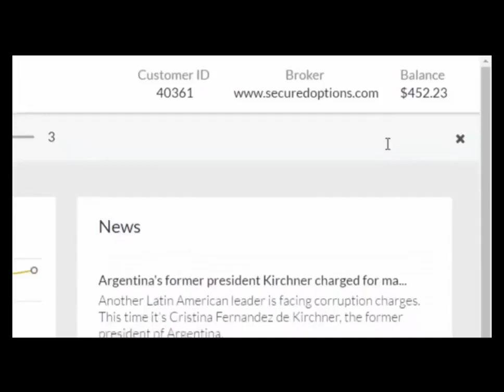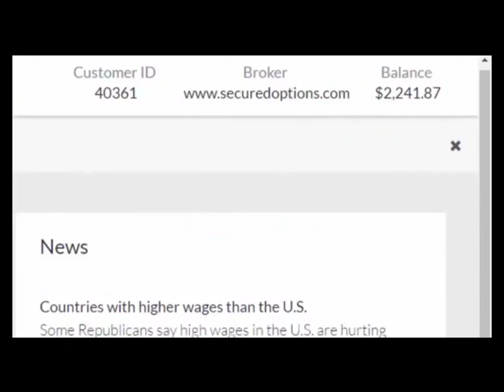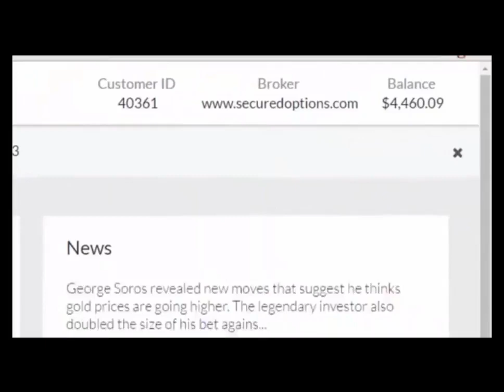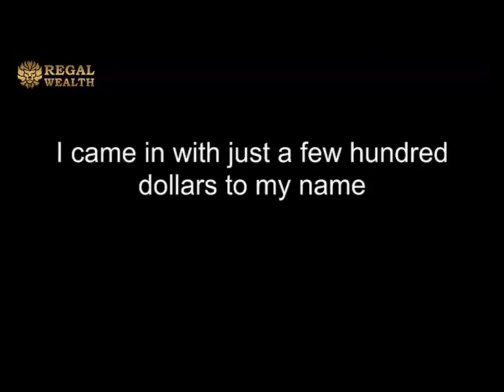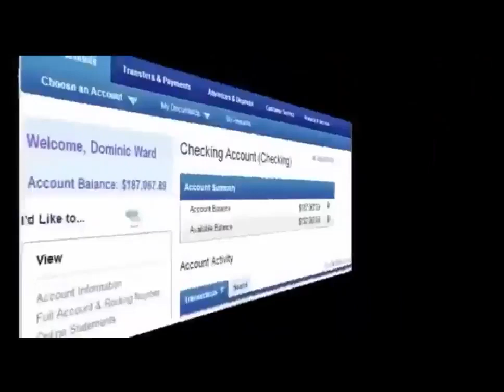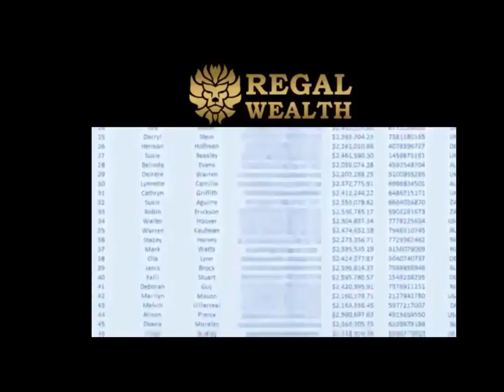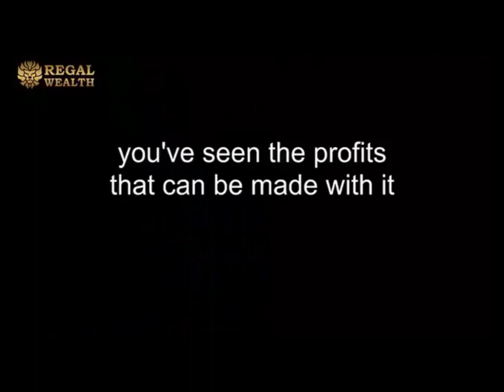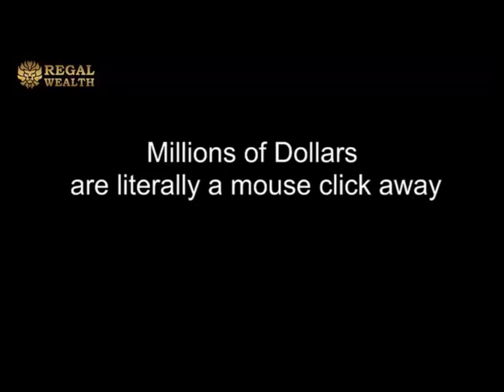BINARY OPTIONS REVIEW - OPTIONS TRADING - BINARY OPTIONS BROKER TRADING STRATEGY 2017